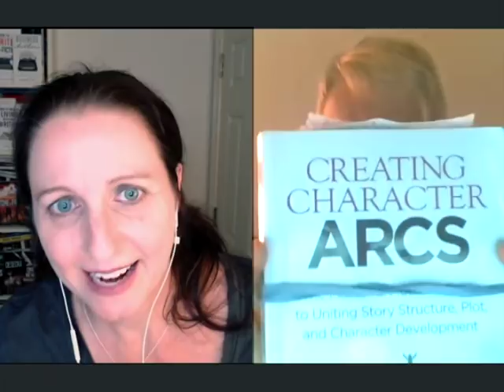Co-Writing With Family. Lessons Learned From Penny Appleton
We all want to do the best for our family, but can you really help those you love with launching a new writing career? In today's show, I interview my Mum about what she learned co-writing the Penny Appleton sweet romances together.

Jacqui Penn worked as a teacher before moving into change management consultancy working with Hewlett Packard Company in Idaho, Oregon, and California, in the USA, as well as Europe and the Middle East. After retirement, Jacqui renovated houses in New Zealand before moving back to the UK in 2011.

Jacqui is also my Mum, and in the last two years, we have co-written three Summerfield Village Sweet Romance novels as Penny Appleton.

Show Notes

How and why Jacqui got started writing later in life
Does working in English literature hold writers back from writing?
Surprises Jacqui encountered writing fiction, after writing non-fiction
The books Jacqui used to learn about writing fiction
How writing can help with emotional catharsis
The intimacy of reading a loved one’s fiction
On making the decision to stop cowriting
Tips for successfully cowriting with a loved one
The importance to Jacqui of telling her story via dialogue

You can find the Penny Appleton books here on Amazon in ebook, print and large print
You can find How to Plan a Funeral by Jay Ryman
Mum will write her new sweet romances under Jay Ryman.